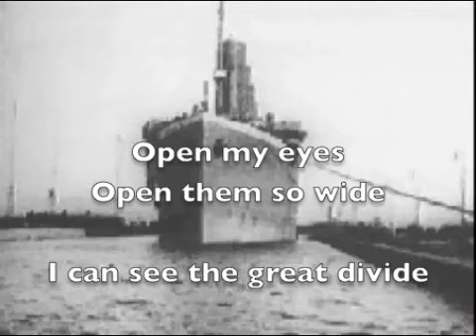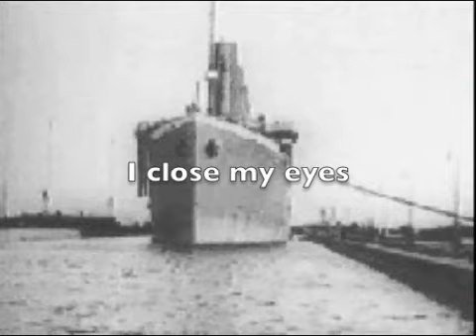The Castle Arms - The Great Divide - Real Titanic Footage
Lyrics video for The Castle Arms song The Great Divide, using real Titanic footage.